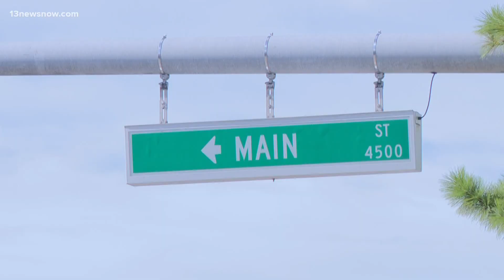Witnesses describe Virginia Beach Town Center crash that killed 1, hurt another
A car hit two pedestrians, killing one there on the crosswalk. The second was taken to the hospital after going into cardiac arrest.